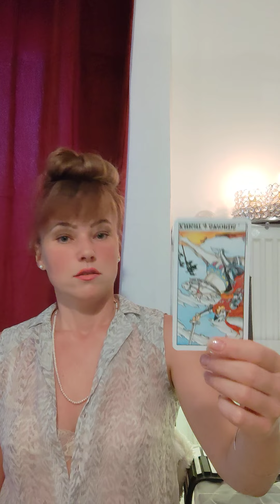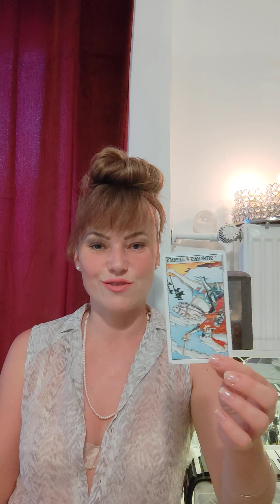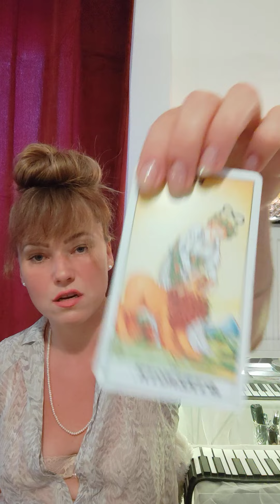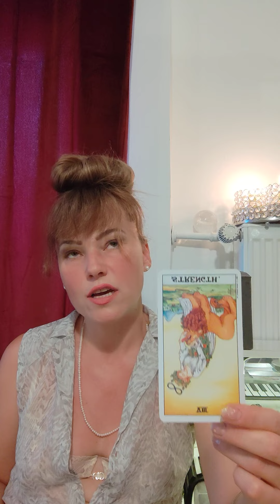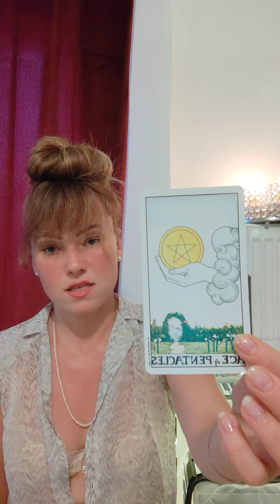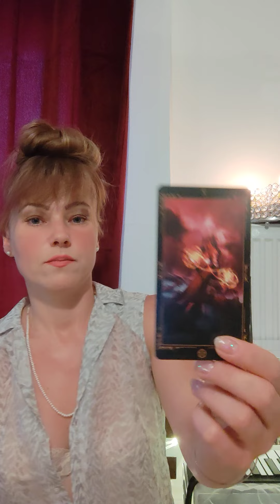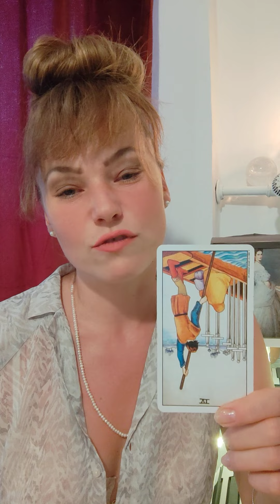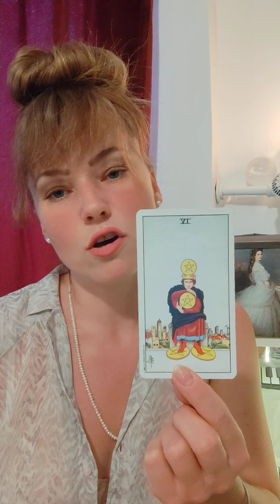August Orakel, was ist wichtig? Was wird schön? Highlights, eventuelle Herausforderungen?🥂🌅💎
Video zur Liveziehung Lied🎤🎵🎹

Euer August Lied! Interpretation im Wunschpartner,-bzw. Single Reading für August enthalten.

Michelledirelle.com

Danke dass du meinen Content schaust und schön dass du da bist.
Gern beraten ich dich und helfe dir wenn du möchtest.
Wenn du dich für ein persönliches Reading interessierst, dann schreibe mich einfach unverbindlich an❤
Ich sende dir zunächst meine unverbindliche Infomail, und/oder meine Reading Empfehlung für dein Thema, falls du dich dazu entschließen solltest mir vielleicht schon vorher ein paar Sätze deines Themas oder deiner Themen zu schildern (ist aber kein Muss für eine erfolgreiche Beratung)
Sehr zu empfehlen ist die Komplett Analyse denn die ist so logisch, da gibt es wenig drum herum zu interpretieren😉
Allerdings trifft eine "Nur" Kartenlegung meist ab 80% schon ins Schwarze. Ist also auch schon meist ziemlich sicher.
Ich beschäftige mich mit diesen Thema seit meiner Kindheit und biete dir meine Arbeit sehr gern an.

Ich freue mich auf dich in der Mail und bis bald❤
Mi🌜elle
Michelledirelle.com

Liebe Grüsse und danke fürs schauen!❤
Mi🌙elle
Michelledirelle.com

Info über mich:
Michelledirelle.com